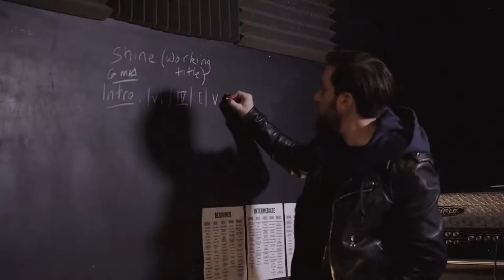School of Rock Songwriting Programme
Creating original songs can be one of the most enjoyable and rewarding experiences for musicians.

School of Rock’s Songwriting Programme teaches the fundamentals of songwriting, arrangement and music theory, and helps students compose original works. Students will have one weekly 45-minute private lesson on an instrument of their choice where they learn concepts, technique and theory. These principles are then applied in a weekly 2-hour group session where students work together on songwriting exercises and lyrical workshops. Every 3-4 months, students in the Songwriting Programme take the stage to perform their original songs with their band of fellow musicians.

Every student enrolled in the Songwriting Programme can expect to write one new original complete song over the course of the season (3-4 month period), which will be arranged with a full band (made up of their groups students).

The Songwriting Programme will launch January 2021 on Tuesdays @ 3:30-5:30.

The Songwriting Programme is for students 12+ with intermediate to advanced music knowledge.